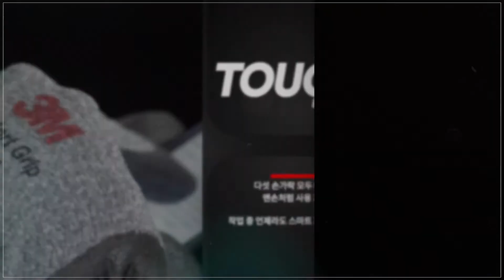3M Comfort Glove F A S T 1st